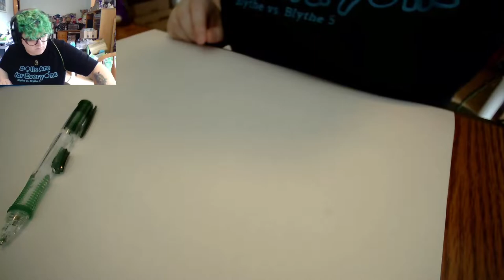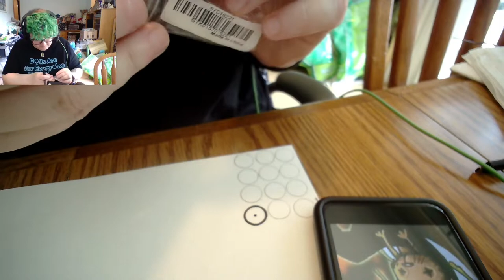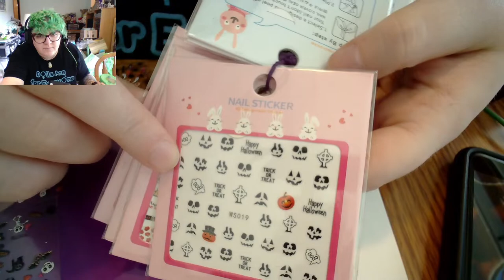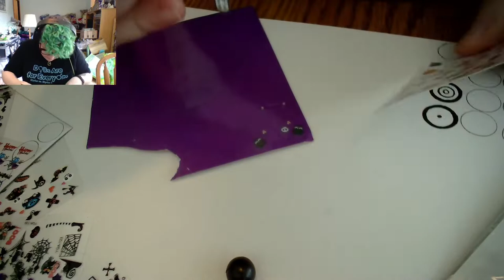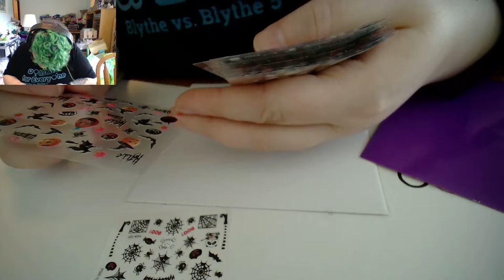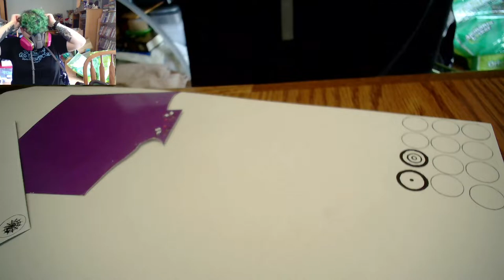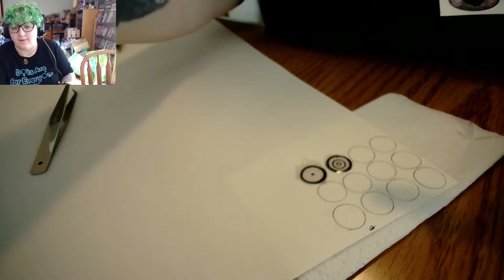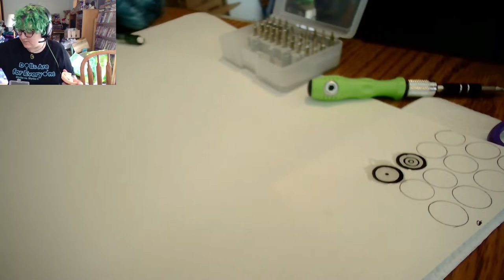Making Blythe Eye Chips With Glass & UV Resin- Crafternoon Stream 7/27/21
Making Blythe eye chips, from my Crafternoon stream on 7/27/2021. I'm very new to this so I'm just experimenting. Right now I use either glass or resin chips attached onto the base with UV resin. The resin chips are thinner so I use cardstock backing with those, but the glass are too thick with the cardstock so I use heavy sketch paper instead with those. The little nail stickers I just get from Amazon, Wish, and Ali Express. They're super easy to find and so cute for kawaii style eye chips!

I'm sorry I don't know how to edit videos, so please excuse the awkward lack of thumbnail and intro/outro. I'm still learning, so please bear with me and be kind! If I can figure out how to edit I will reupload a better version later.